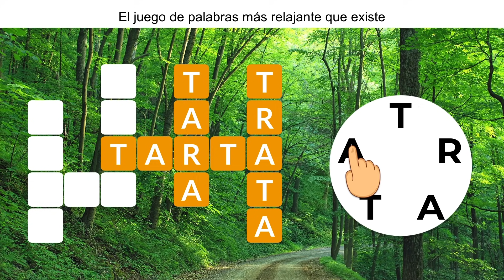ES 1920x1080 20 06 20